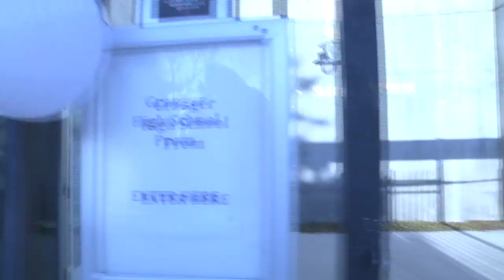Granger Prom 2015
"On Top Of The World" Prom 2015 was so much fun! Here are some highlights of the night!